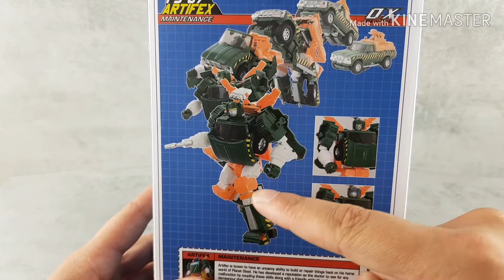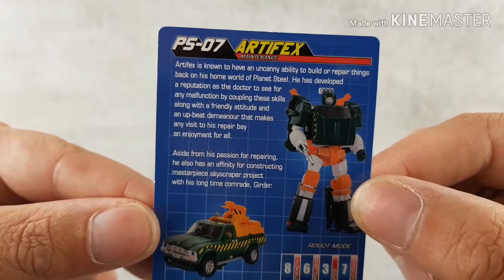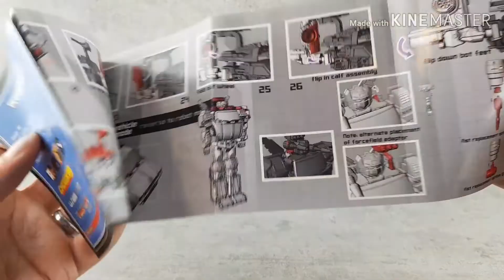Ocular Max Artifex Review (Transformers 3rd Party Masterpiece Hoist) deutsch/German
In diesem Video zeige ich euch Ocular Max' PS-07 Artifex aka. 3rd Party Masterpiece Hoist.

Ihr bekommt meine offene Meinung zu Design, Material und Hardware, Farbe und Bemalung, Beweglichkeit und Artikulation und nicht zuletzt der Qualität und Verarbeitung.

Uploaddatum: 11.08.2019